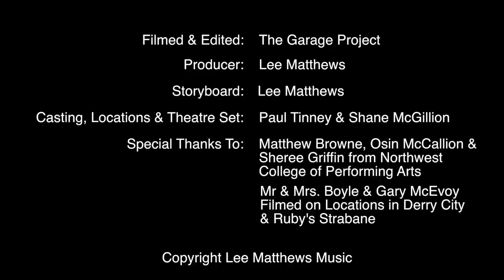Lee Matthews - The Irish Way (Official Music Video)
LISTEN NOW

Written By - Lee Matthews
Produced By - Spout Studio
Music Video Produced By - The Garage Project